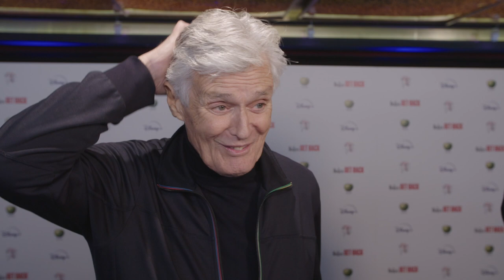Simon Williams | The Beatles Get Back Premiere